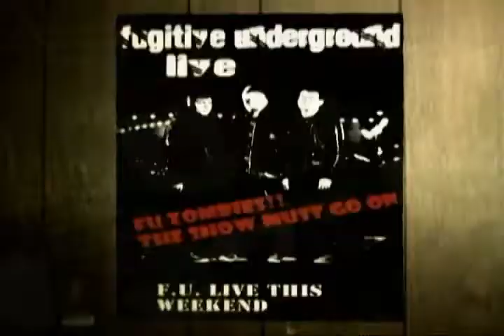True Spirit's Fire - Getting there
Song: True Spirits Fire
Band: Fugitive Underground
Rockwand/VideoMonkey Production

The first half of our story. With the Zombie apocalypse getting out of hand, the Band decides they will play their next show anyway. The hitch is they have to leave their desolate hide-out and travel cross country throught the zombie hordes, fighting every step of the way.